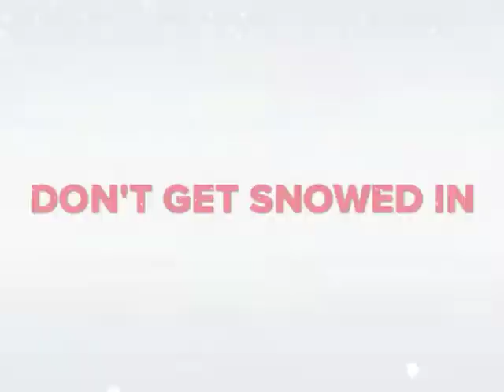Arizona Home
Live is Prescott Arizona.  Occasional lite snow in the winters. Mild summers. 1.5 hour drive to Phoenix AZ, 1.5 hour drive to Sedona AZ, 2.5 hours drive to the Grand Canyon, and 2.5 hours to Tucson AZ.

Plenty of shopping, outdoor activities, and multiple unique culture.

This home is filled with upgrades.  3 bedrooms and a den easily converted to a 4th bedroom. 2.5 beautiful bathrooms.  A beautiful deck and large backyard.  3 car garage and more.